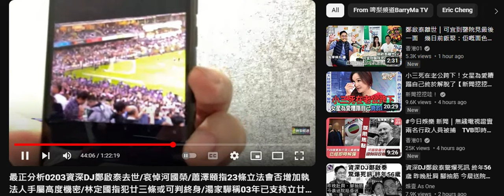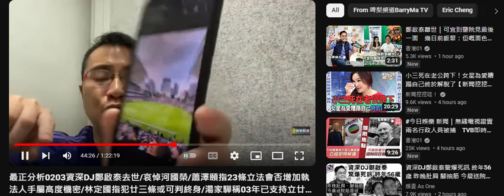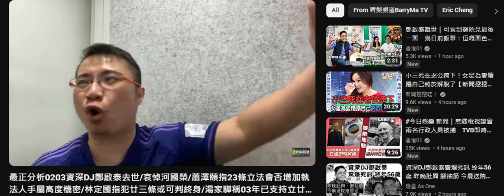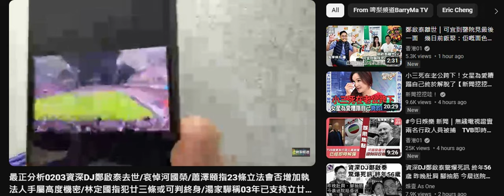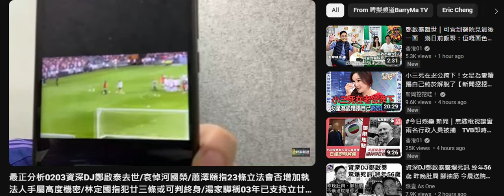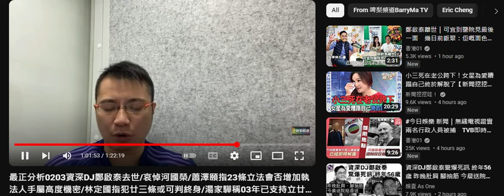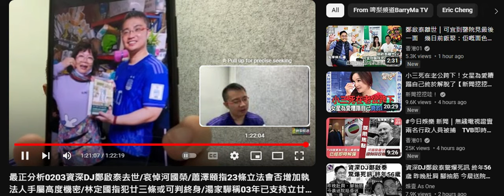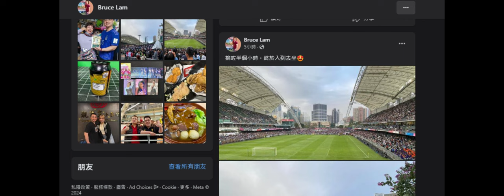20240203 最正分析打女人偷錢賊林匡正平時睇本地波拍幾條片證明自己有入場。但呢日吹入場睇美斯練習場就得一條片，仲要係報導咗有球迷衝入場地嗢部份，仲要吹錯人數。鳩吹後面有人用英文叫佢坐低，但得一句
得呢句小學雞EXCUSE ME, CAN YOU SIT DOWN，其他就吹唔出英文，用中文，點解唔用英文講佢哋嘈啲乜呀？英國人、英國預科兼大學畢業喎，溫書3日會考21分咁好記性無理由背唔出架

仲吹幾次見有細路就無講粗口屌返佢哋，又吹有個強國人讚佢好看，有個阿伯向佢豎手指讚佢叻，個阿伯識英文咩？
成段嘢又係自吹自擂自曝其醜

段嘢好明顯係老作吹嚟扮有錢買飛入場。仲吹聽日入場睇波
入場睇就拍多啲片啦，咪撚對著個直播影或CAP呀

仲有吹自己得現金，乜收費方法都無，前兩晚先吹自己唔識網購，咁點買飛呀？
基層腦殘家庭送呀？咁影張飛出嚟啦
本地波要錢買都出帖，免費嗰啲就拍幾條片嚟證明
美斯練習場、難買要搶嘅張學友演唱會、黎明成千蚊張演唱會飛就無攞到出嚟咁撚奇怪

咁要拍幾條片嚟證明啦，呢晚吹幾次企起身影相拍片，但得一條
相可以係網上偷，好多張個球場都無人，跟睇張學友演唱會一鳩樣，得場地仲要未出場相，無個名人在場相。

呢日17:17出帖得兩張球場相，無片，但睇本地波就出帖有片有相
但係鳩吹分析就得一條衝入場地片
入場睇美斯但一個球員片都無咁撚好笑

21:44就出帖多謝個傻閪空姐長毛贈書帖。張相係位於柴灣民間電台度影

照計係咪出咗練習場拍到啲片先呀？

死去銅鑼灣直播女長毛遊行為主，再吹自己入場睇波

麻煩識波啲網友睇下偷著嗰件波衫跟美斯有無關係